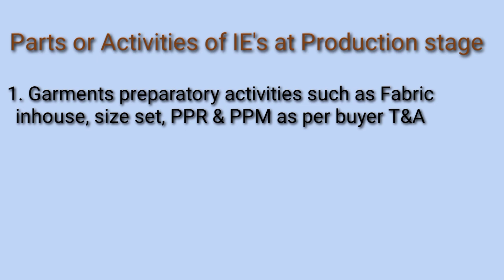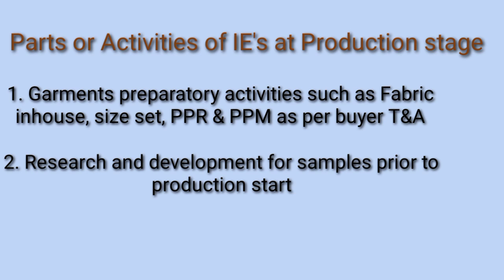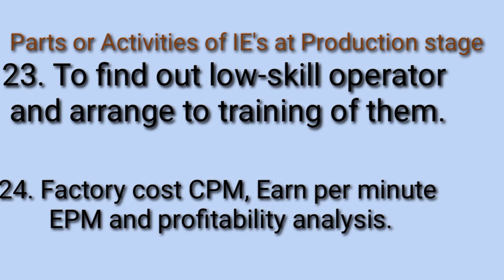IE Job Protocol and Procedure || Industrial Engineering Department || IE এর কাজ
"Garments24" is one of the Garments Industry based Youtube channel in Bangladesh. By watch my channel you can learn about various types of garments work and machinery. Also you can get a good jobs in garments industry. People can more success in life who are work in garments industry. People who are doing garments business   you can great success by watching my video. Garments merchandiser also can get costing SMV for Price fixup with buyer. Industrial Engineer  can get operation breakdown.